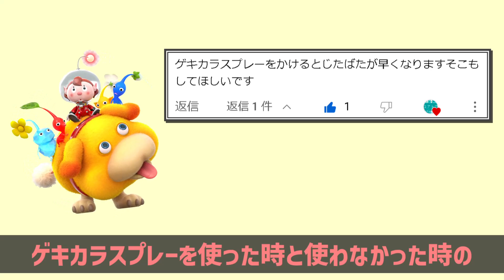岩ピクミンは弱くなる！？ゲキカラスプレー比較 かわいいピクミン集【モーションまとめ】【ピクミン4】【PIKMIN4】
ゲキカラスプレーを使った時と使わなかった時の、ピクミンの動くスピードと強さを比較してみました！
ゲキカラスプレーを使った時と終わった時の声もかわいいので、ぜひ最後まで観てほしいです！
他に見てみたいシーンなどあればお気軽にコメントください♪

過去のライブ配信のアーカイブや非公開の動画、
ちょっとしたプライベート映像などを限定で公開、ライブ配信も定期的にしています⭐

【ユアトアゲームラボ】公式キャラクター『ユトきの』のLINEスタンプです🍄

動画やライブのお知らせやプライベートもつぶやきます😄

0:00 オープニング
0:16 赤ピクミン
0:31 黄ピクミン
0:48 青ピクミン
1:05 氷ピクミン
1:24 岩ピクミン
1:41 羽ピクミン
2:03 紫ピクミン
2:33 白ピクミン
2:51 ヒカリピクミン
3:11 オッチンの場合
3:36 おまけ(ピクミンたちのかわいい声)
4:57 エンディング